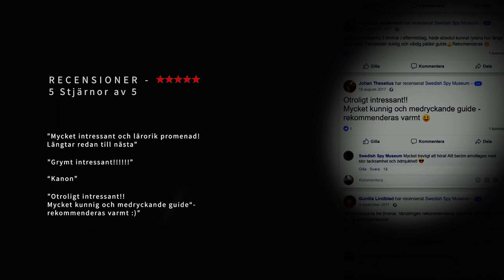Swedish Spy Museum "Spionvandring 2019"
Swedish Spy Museum's mycket populära "Spionvandringar" i Stockholm och Ursvik-Sundbyberg fortsätter även 2019.
I år kommer vi även erbjuda "aktörer" såsom ryska infiltratörer, SOE agenter, operatörer, m.fl. på vissa vandringar. Håll utkik på vår FB sida för tider och bokning